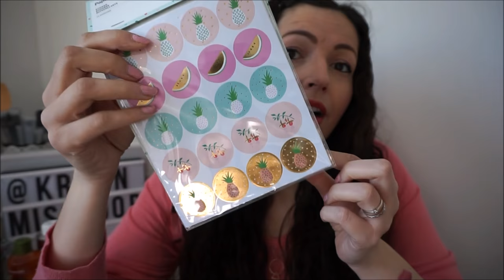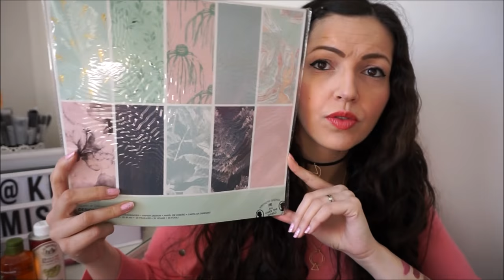BIG HAUL RAL & SCRAP: Kat Von D, Nyx, YR, Zodio, Sostrene Grenes & Ikea